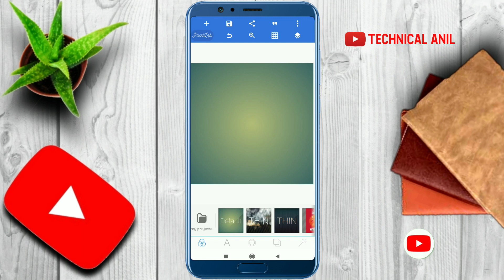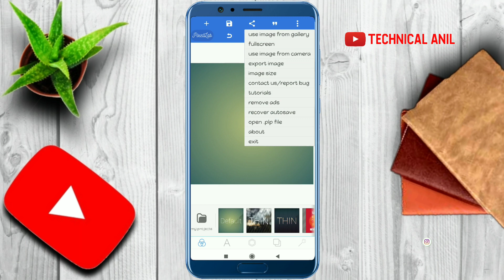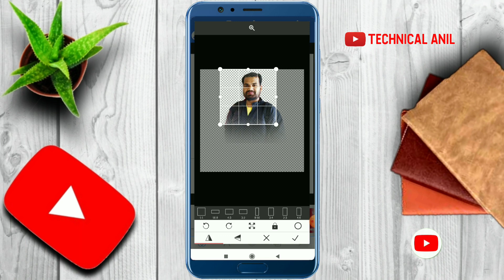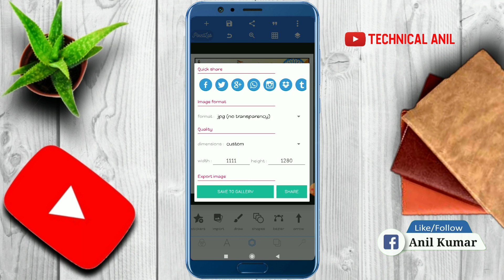15 August Ka Poster Kaise Banaye | Swatantrata Divas Poster Kaise Banaye | 15 August Banner Editing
15 August Ka Poster Kaise Banaye | Swatantrata Divas Poster Kaise Banaye | 15 August Banner Editing

Namaskar Dosto Hamare Youtube Channel Mein Aap Sabhi Ka Swagat Hai Aaj Ke Is Video Mein 15 August ka Poster kaise banaye Poster Bana hai To Is Video Ko Pura Dekhiye Aur Video Achha Lage To Like Kijiye Channel Par Pahli Bar Aaye Ho To Please Channel Ko Jarur Subscribe Kar Lijiye.

Our Video

Application Links

🎈 TELIGRAM–👉👉👉👉👉👉👉👉👉👉👉

Keyword Tag:-
15 August Ka Poster Kaise Banaye
Swatantrata Divas Poster Kaise Banaye
15 August Banner Editing
How To Make Swatantrata Divas Poster
15 August Banner Editing
Swatantrata Divas 2022
Swatantrata Divas poster
Swatantrata Divas  banner
Swatantrata Divas
Poster kaise banaye
Banner editing
Pixellab tutorials
Poster editing
divas poster kaise banaye
Mobile se banner editing
Background Download
Png Download
background download
plp file
15 august poster
15 august poster kaise banaye
15 august banner editing plp 2022
15 august plp
15 august poster kaise banaen